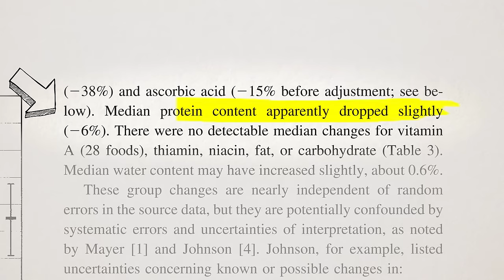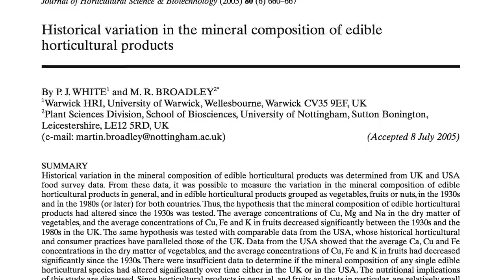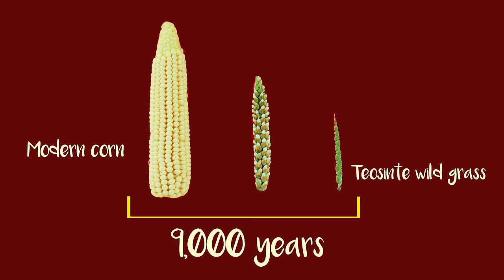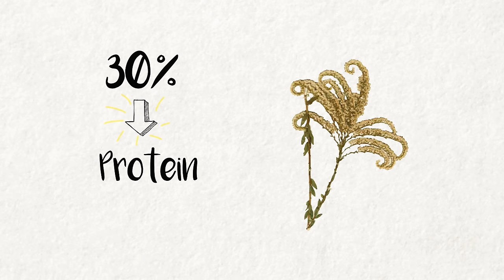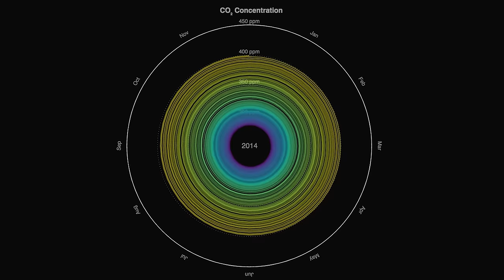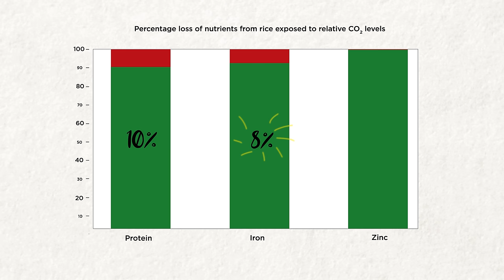Is Our Food Becoming Less Nutritious?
The nutrient content of food is declining. Is it because of soil depletion, selective breeding, or... something else?

I came across this story as I was making the film Vitamania. When you ask sellers of vitamins why you should take vitamin supplements even if you eat a healthy diet, they will say because our food doesn't contain all the nutrients it once did. This is supposedly due to soil depletion, cold storage, food ripening off the vine, and global transport of out-of-season foods. And to an extent this is true. Foods contain the greatest amount of nutrients if they are eaten soon after they are harvested. An unexpected source of nutrient decline is the increasing amount of carbon dioxide in the atmosphere. It causes plants to grow faster and bulk up on carbs but at the expense of other nutrients, so in percentage terms the amount of nutrients are actually declining. For now this decline is modest so supplementing with vitamin pills is probably unnecessary for most people with a healthy diet but it may be a concern in future.

Thanks to Kate Pappas & Chris Kamen for writing, producing and filming this video with me
Edited by Lucy McCallum
Sound mix by Wayne Hyett
Fact Checking by Calvin Lee and Claire Smith
Thanks to the Collingwood Children’s Farm and Glenn Fitzgerald from the University of Melbourne & Agriculture Victoria